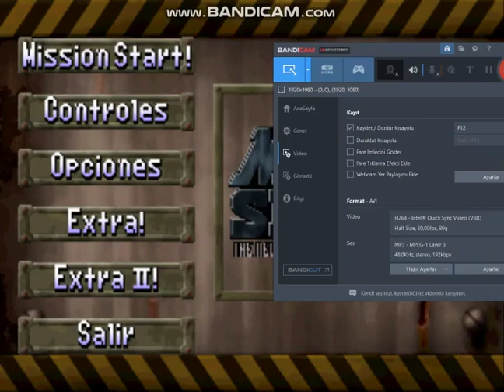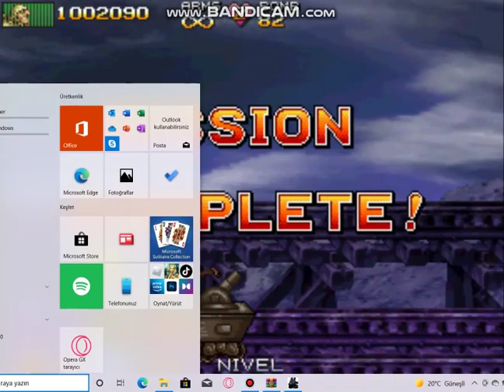Metal Slug 2.5 Mission 1 (Easy Mode)